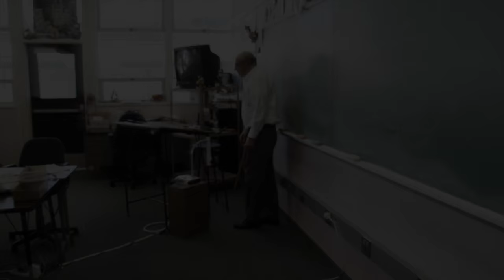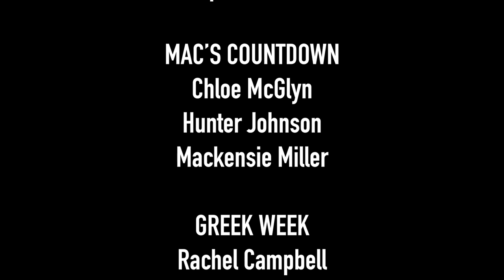Cowboy Alley News - May 13, 2016